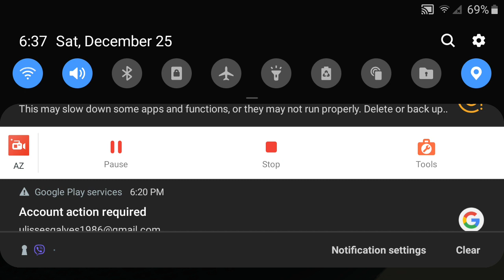December 25, 2021